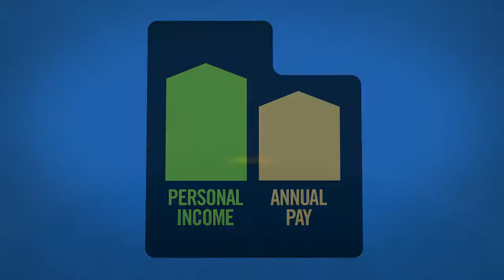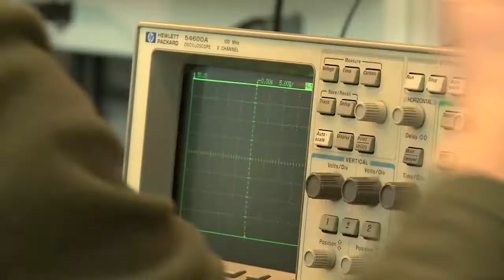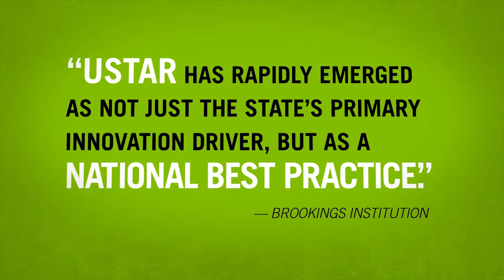USTAR Drives Economic Success in Utah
As the nation struggles to balance budgets and pay debts, Utah has managed to rise above the economic turbulence. But this prosperity isn't inherited—it's earned and planned. The Utah Science Technology and Research (USTAR) initiative has laid the groundwork to ensure economic growth in Utah now and for the future.

In a state-funded project that started in 2006, USTAR has found a way for universities in Utah to create and commercialize technology. This generates new tech-based startups, new industries, new higher-paying jobs, and more tax revenue.

Zions Bank supports USTAR in their effort to make Utah an economic success.

Zions First National Bank operates locations in communities throughout Utah and Idaho, and more than 150 ATMs in the two states. In addition to a wide range of traditional banking services, Zions offers a comprehensive array of investment and mortgage services, and has a network of loan origination offices for small businesses nationwide. The company is also a leader in providing electronic banking services, including electronic municipal bond trading.